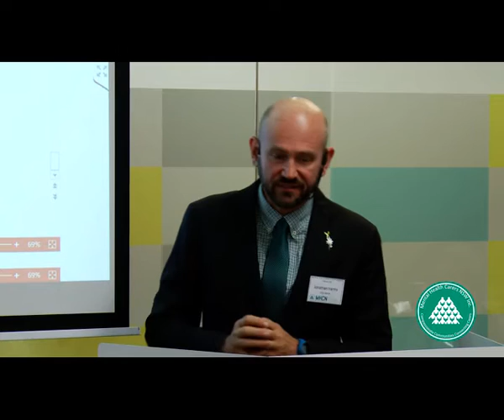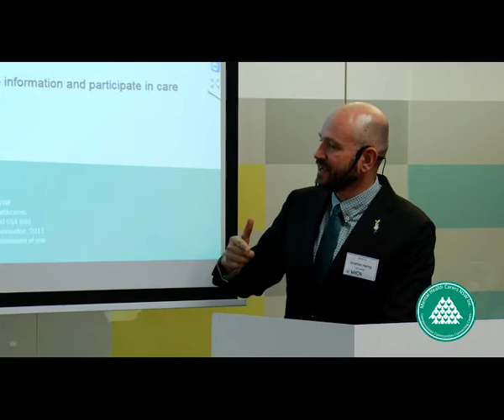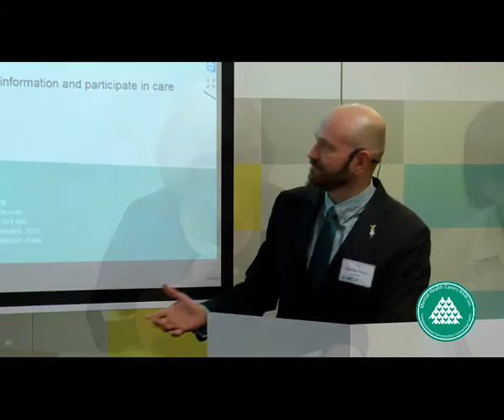Changes to the Mental Health Act & Carer Lived Experience Panel Discussion of the Changes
Jonathan Harms, CEO of Mental Health Carers NSW (MHCN) presents at MCHN's Mental Health Carer Support Workers Forum 2016.